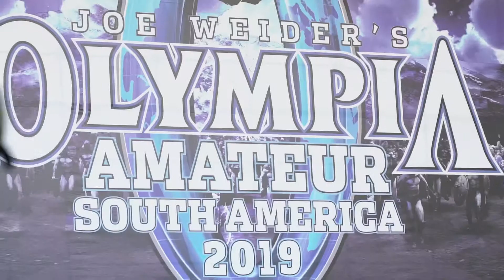Fabian orozco expofitness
Medellin colombia 2019